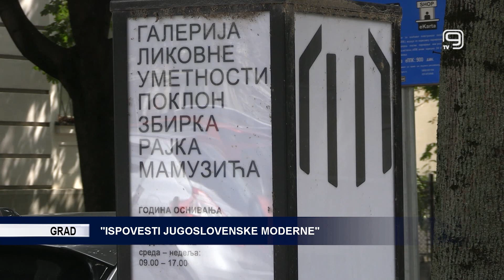TV KANAL 9, NOVI SAD: "ISPOVESTI JUGOSLOVENSKE MODERNE"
U Galeriji likovne umetnosti poklon zbirka Rajka Mamuzića sutra će biti otvorena izložba „Ispovesti jugoslovenske moderne”, realizovana u saradnji sa Zbirkom Galerije Doma Vojske Srbije.